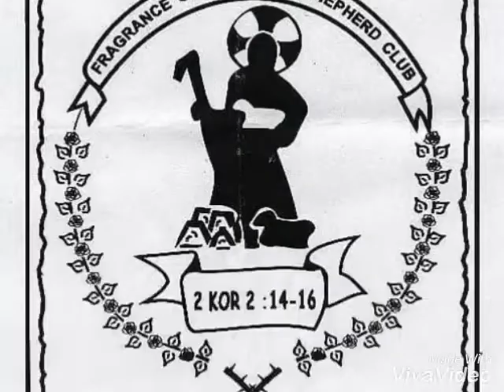FGSC MINI CAMP PART 1